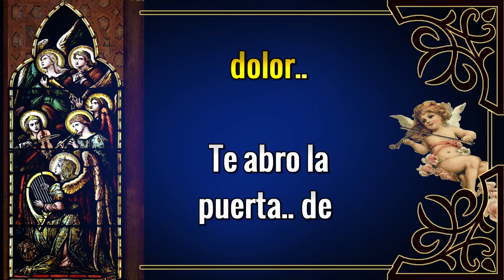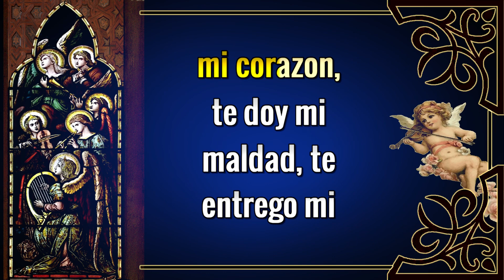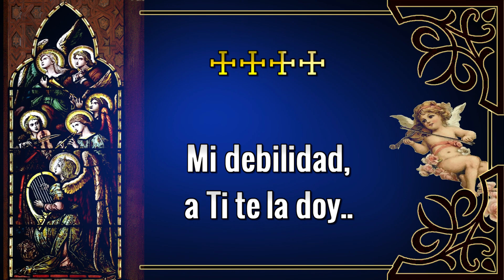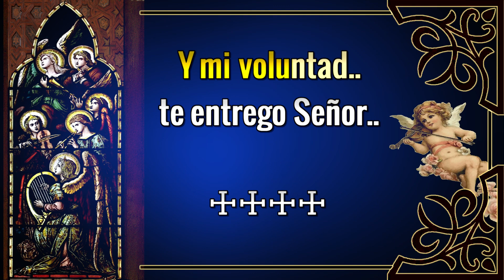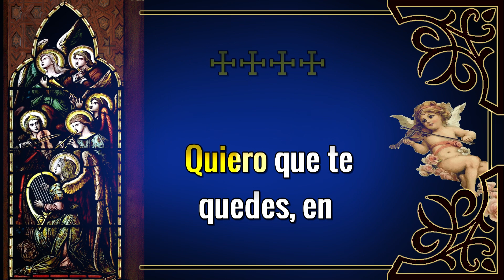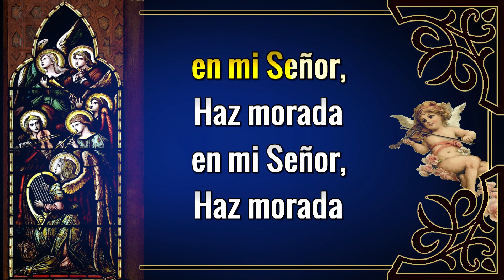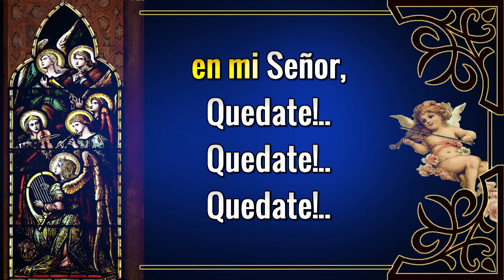Karaoke Has Morada en Mi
Autor:  Luis Polanco & Eva Hernadéz